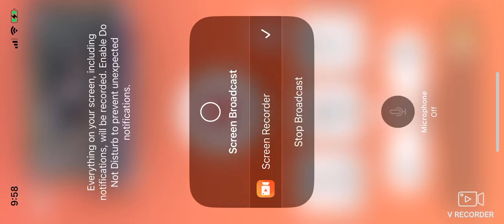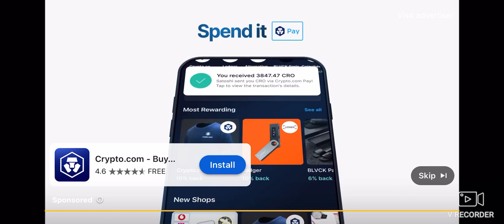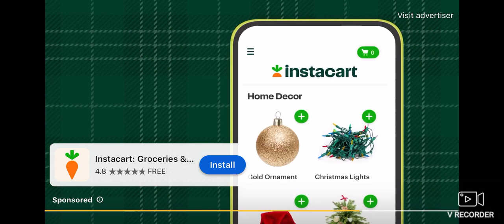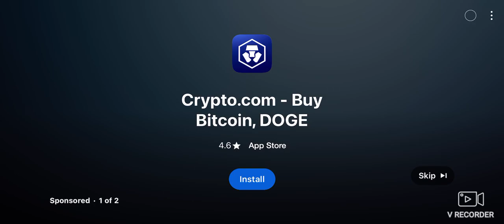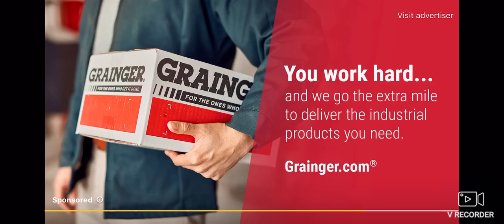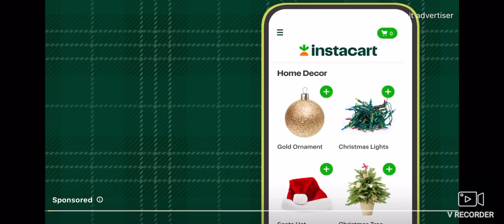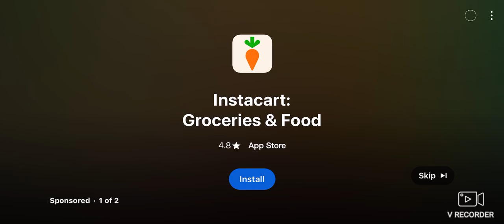SWFL Bald Eagles (Cam 2) 11/23/2024 05:39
A new update was made on the live stream with captions on the bottom, but for some reason, my Internet wasn't connecting (even though the update has nothing to do with affecting my Internet). I tried restarting my phone and that was no use. Not even my PC had Internet for 2 days and I had to connect to a different network with a lower quality setting. Well, due to this, there are no recordings from 11/21/2024 until this video.